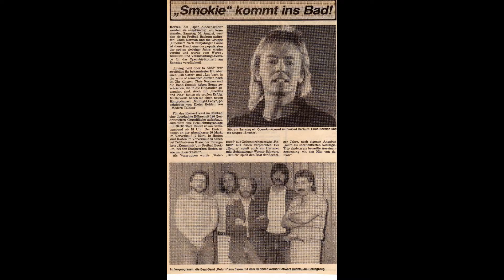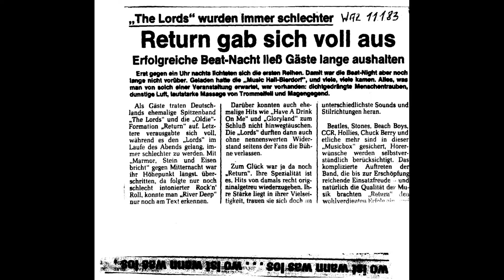RETURN...ESSEN...ALBATROS LIVE 1979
Return Beat Band ... Germany, Essen..
ALBATROS. Live...
1979. in Essen...